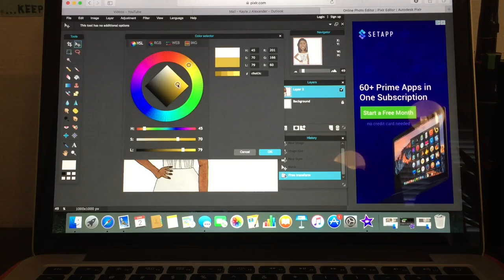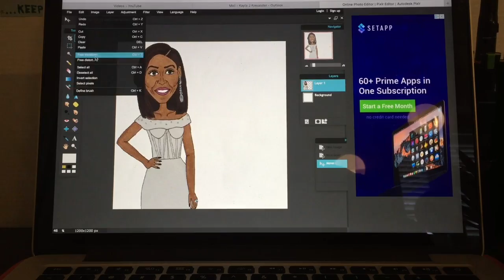Chit chat & Color Michelle Obama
Here is another Chit Chat & Color of Michelle Obama, with pixlr.com editing at the end. What do you admire most about Michelle Obama?

Thanks for stopping by my channel. If you have ideas for more videos please leave them in the comment section below!

For More About Kayla:
Personal IG: kjalexan40

Thanks for stopping by and remember never stop being creative!